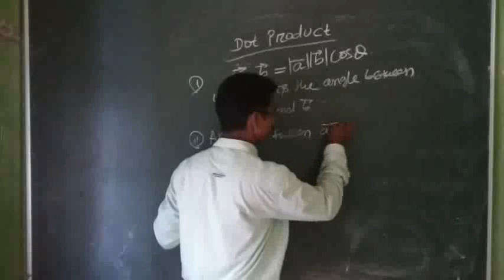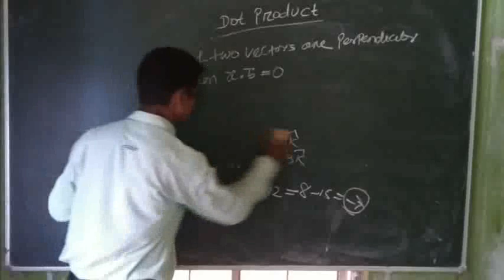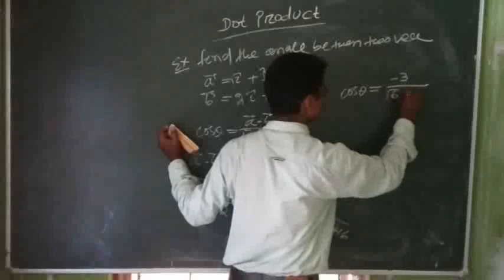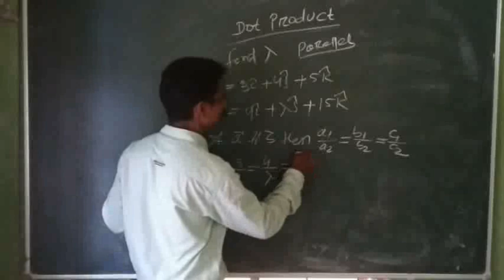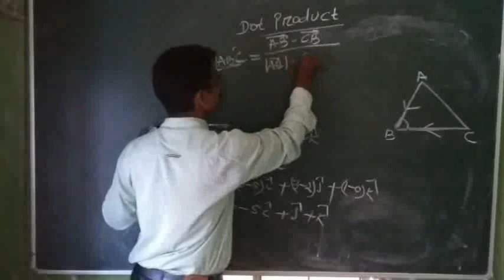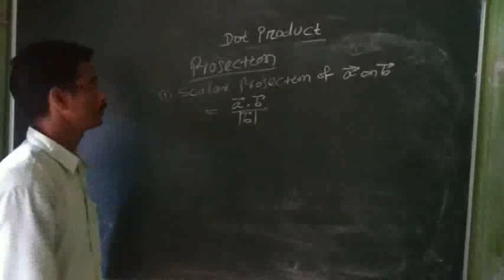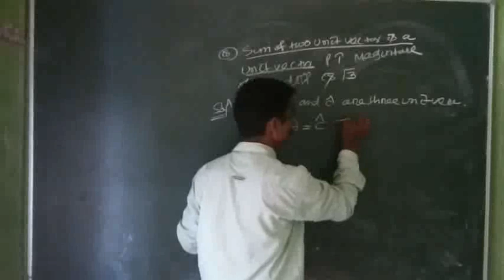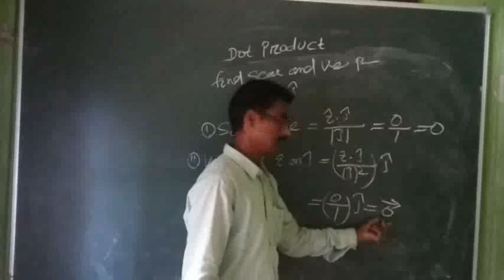Vector class 2 by R S sir